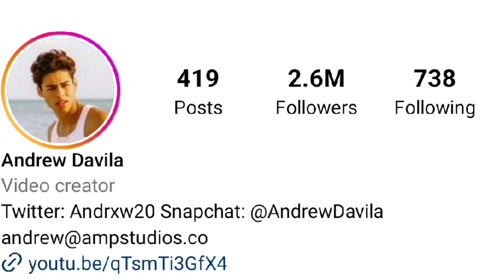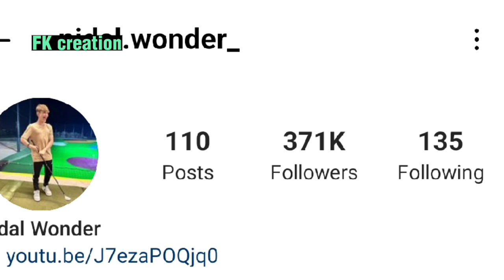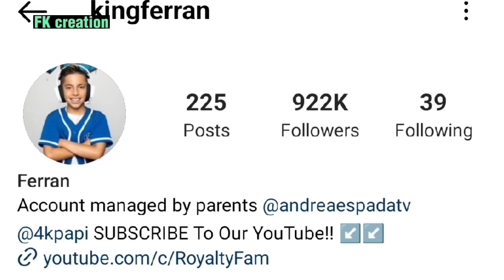Nidal Wonder Vs Andrew Davila (Amp World) Vs King Ferran (The Royalty Family) Lifestyle Comparison